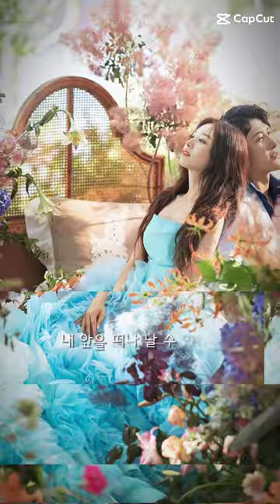Happy wedding 🤵👰Wishing you a hundred years of happiness 🎉❤️yijeon